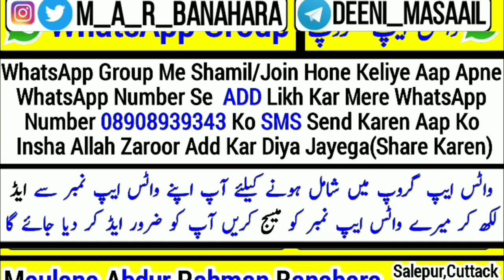Mobile mein PUBG game khelna kaisa hai in islam | Molana Abdur Rahman Banahara | MARB Deeni Malumaat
New game pubg ke naam se aaya hai iska islam mein kya hukum hai kya pubg game khelna haram hai pubg game khelna kaisa hai in islam pubg game khelna islam mein pubg game khelna kaisa hai new bayan Maulana Abdur Rahman Banahara channel MARB Deeni Malumaat